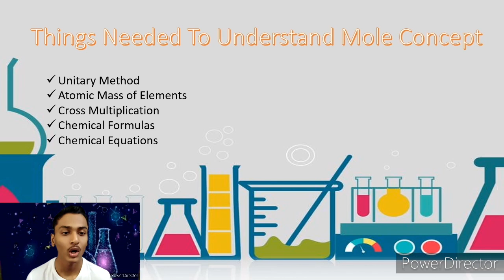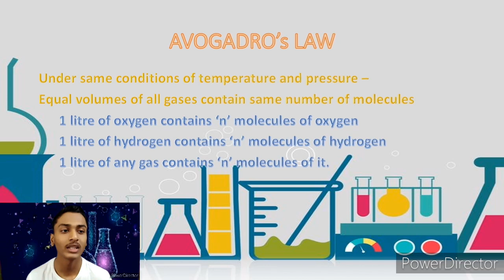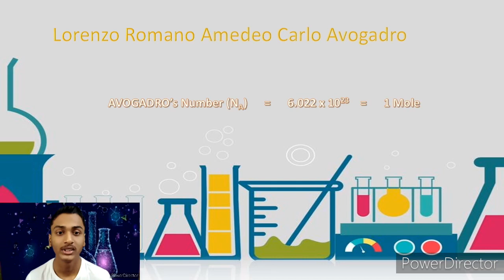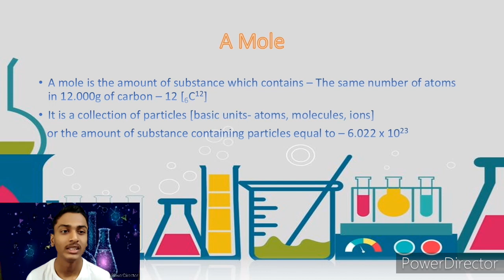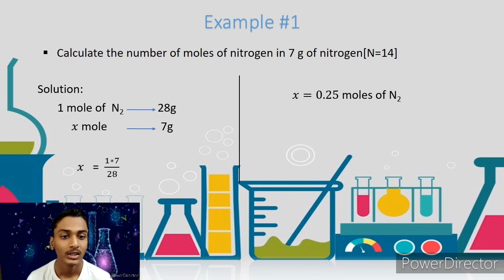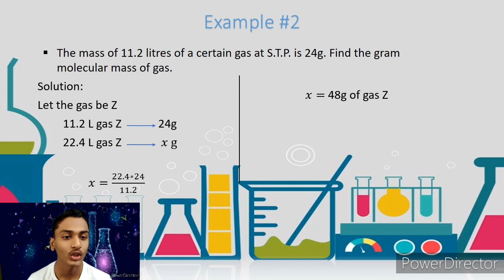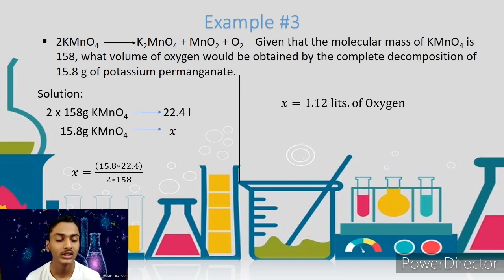Tanay Bankar | Dronacharya Online Competition (Maths & Science) 2k20 |1729 Acharya Academy